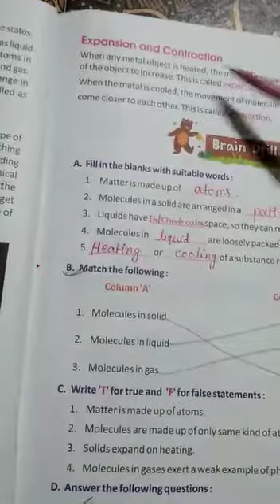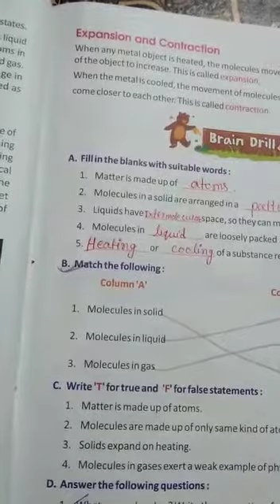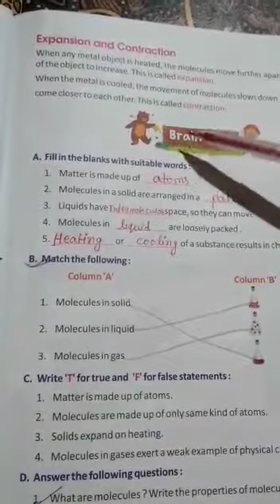Science Class:- V 29/07/2020